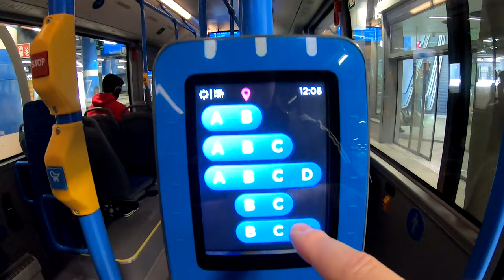HSL Runkolinja 530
Matkustin koko matkan Matinkylästä Myyrmäkeen.
Tässä paloja matkalta.